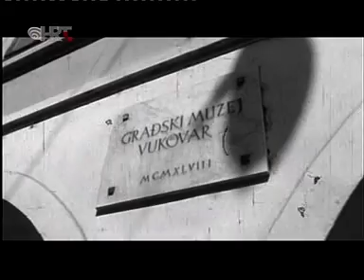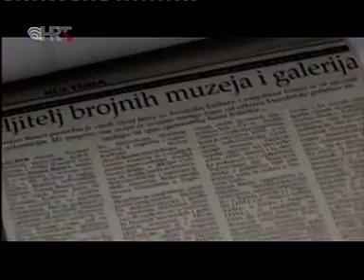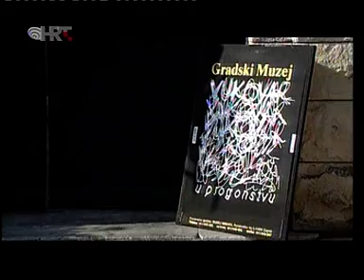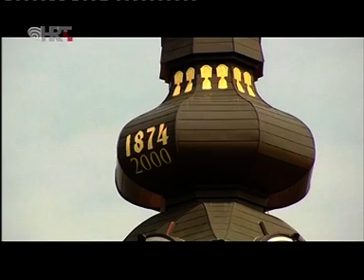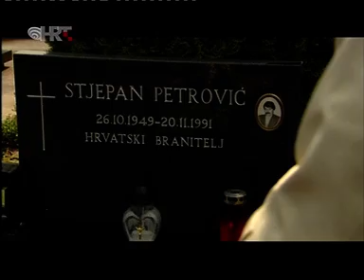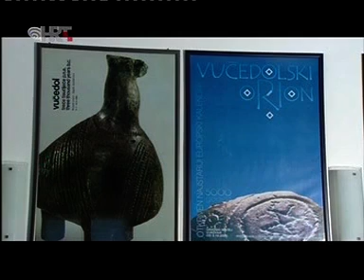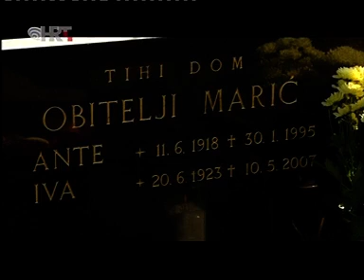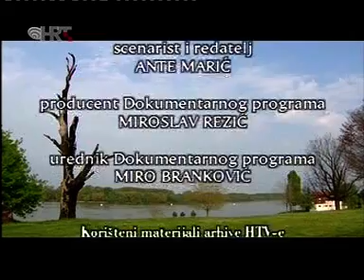RUŽA VUKOVARSKA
Emisija sa HRT-A.